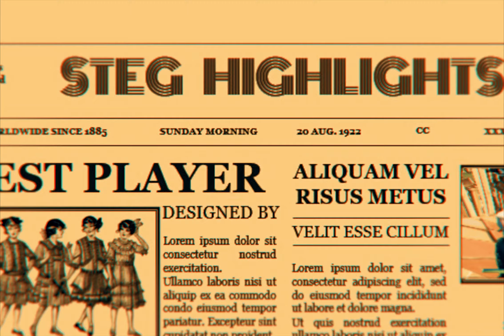Runnin 🏃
Runnin 🏃 (Fortnite montage)
Fortnite Montage - "Runnin"
21 Savage - "Runnin"